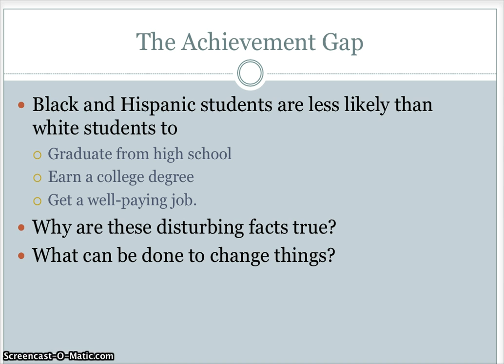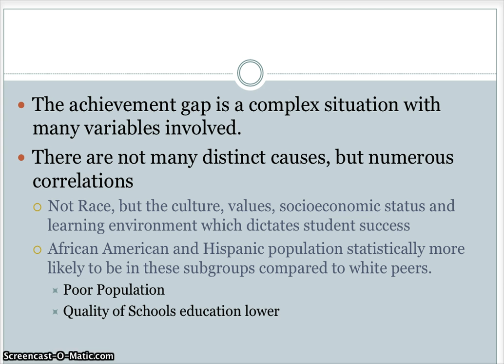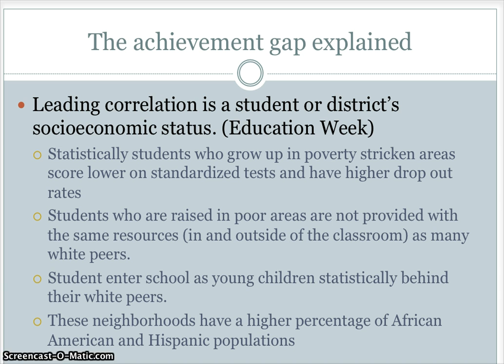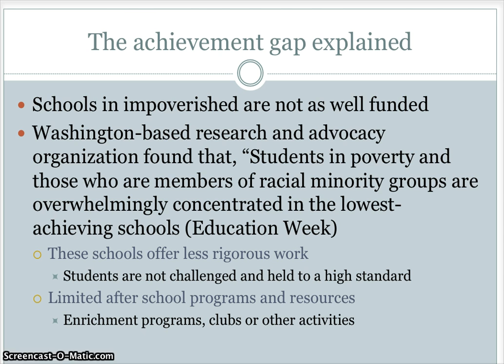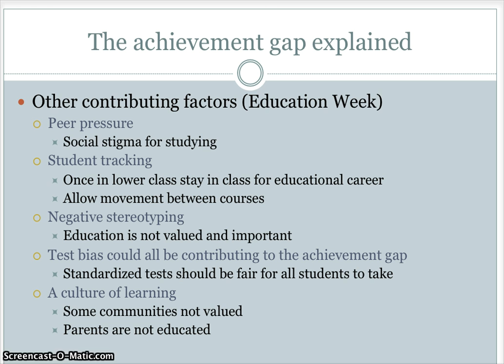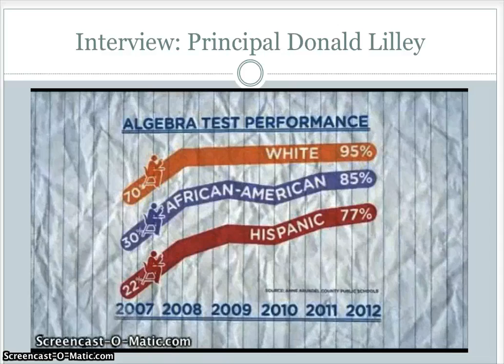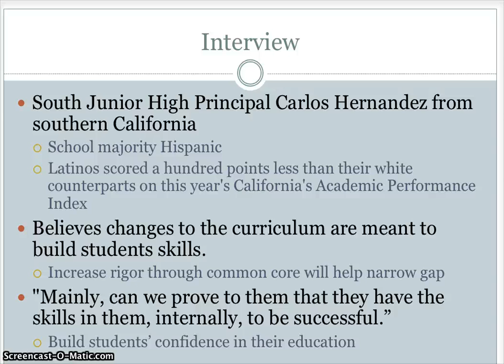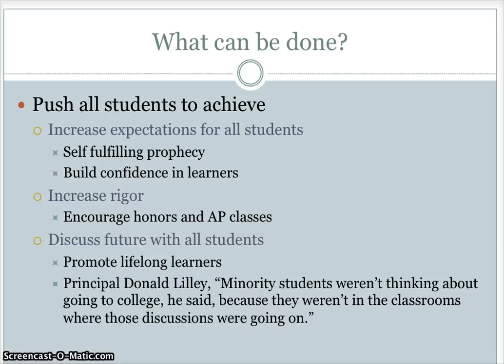Bridging the Gap Video Presentation